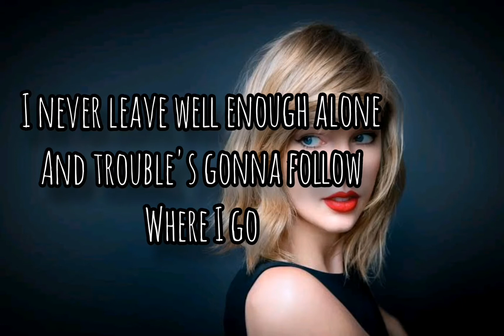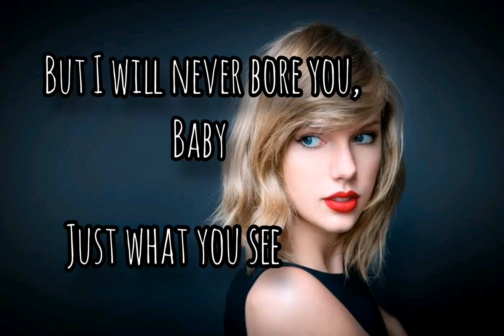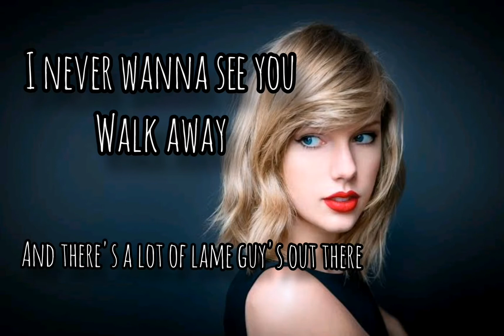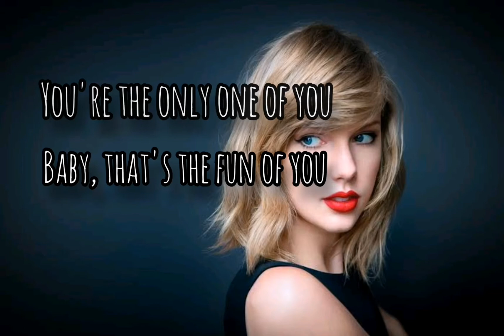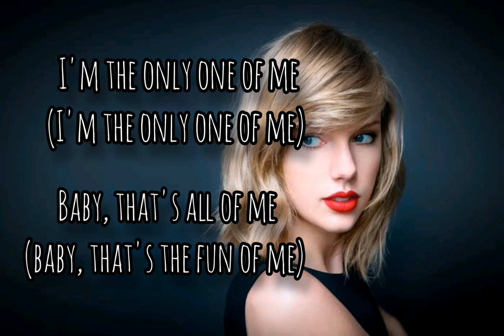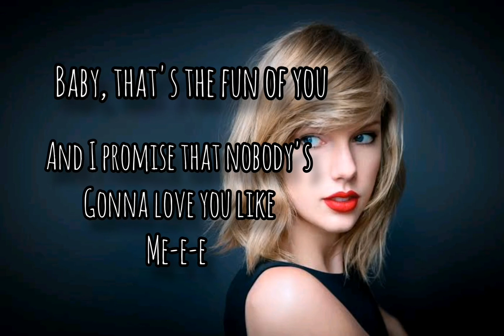ME! Song by : TAYLOR SWIFT (LYRICS)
I promisea that you'll never find another like me

Me-e-e, ooh-ooh-ooh-ooh
Eeh-eeh-eeh, ooh-ooh-ooh-ooh
And I promise that nobody's gonna love you like me-e-e

Hey, kids!
Strike the band up, one, two, three

Me-e-e (yeah), ooh-ooh-ooh-ooh (and I want ya, baby)
Baby, that's the fun of me (baby, that's the fun of me)
Eeh-eeh-eeh, ooh-ooh-ooh-ooh (oh)
You're the only one of you (oh)

Girl, there ain't no I in "team" (Ooh-ooh-ooh-ooh)
But you know there is a "me"
I'm the only one of me (Oh-oh)
Baby, that's the fun of me
(Eeh-eeh-eeh, ooh-ooh-ooh-ooh)
You can't spell "awesome" without "me"